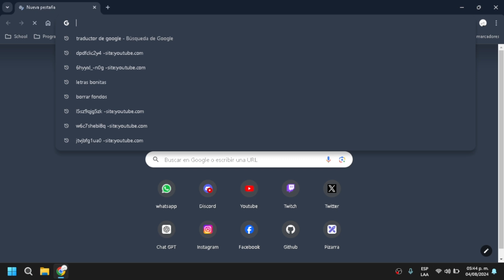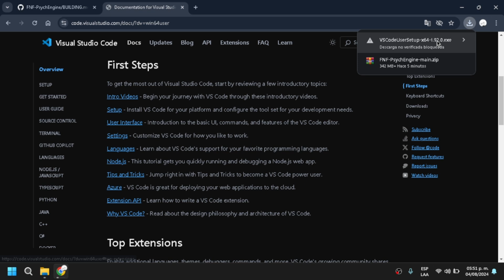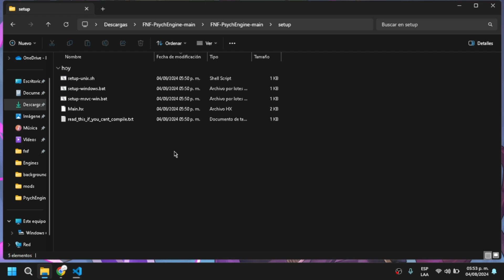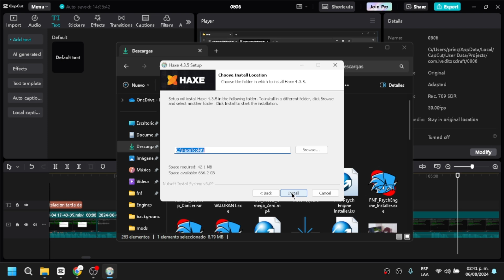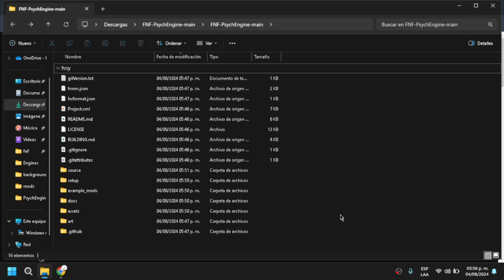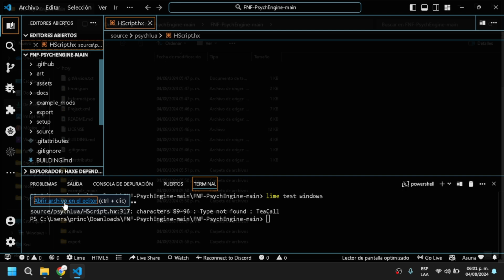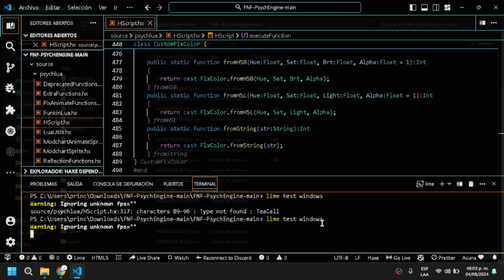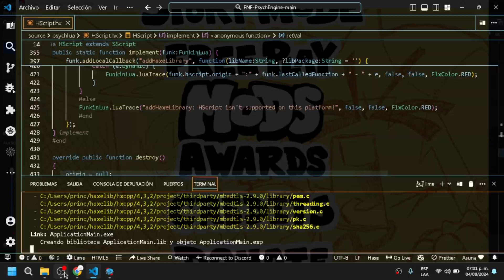Compilando BIEN FNF Psych Engine 2024 (y por qué es importante)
¡Bienvenidos a mi nuevo video de Friday Night Funkin'!
 Hoy les tengo un video distinto a lo habitual, estuve leyendo en sus comentarios de los Engines que quisieran que les trajera tutoriales sobre como poder moddear en fnf psych engine y fnf CodeName Engine así que iniciemos esto con PsychEngine, en el proximo video les traeré un video sobre como compilar FNF Codename Engine.

📺 ¡Mira más videos de FNF aquí!

INDICE

0:00 Intro
1:02 Descarga Psych
2:30 Desargar VSC
3:50 Descarga MSVC
4:30 Descarga dependencias MSVC
5:17 Descarga Haxe
7:42 Descargar librerias
8:40 Abrir VSC
9:30 Compilar y errores
11:45 Compilar
14:00 Resultados
14:50 Outro